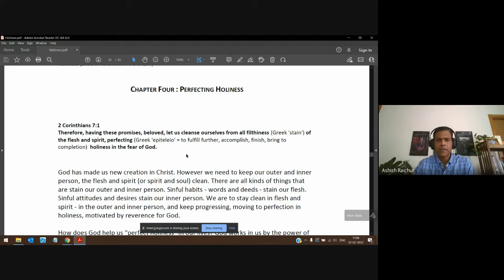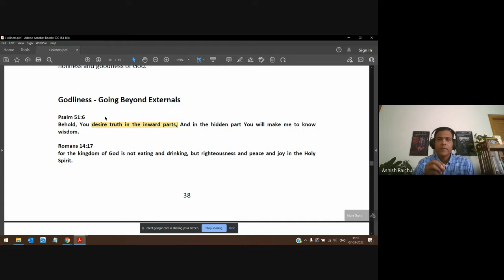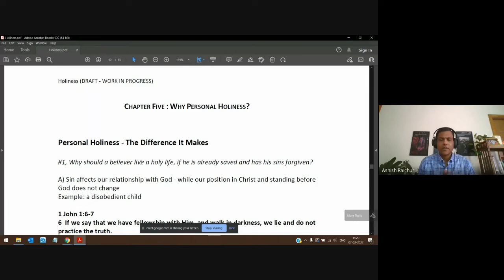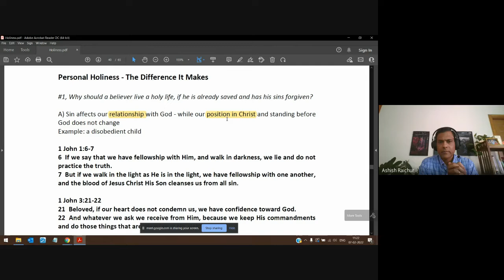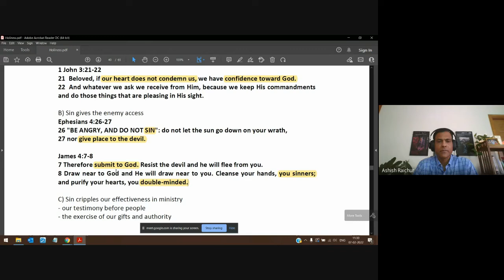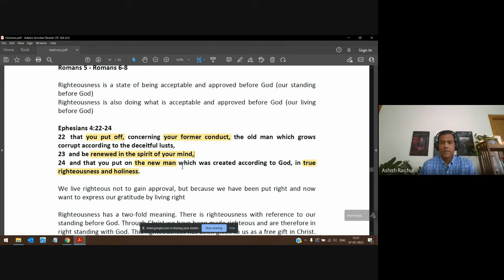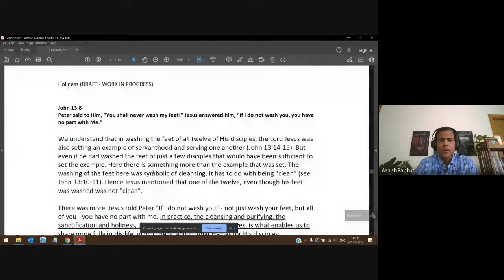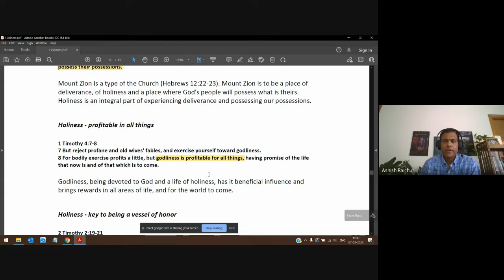Holiness | Lecture 8 : BC209-HOL-20220207